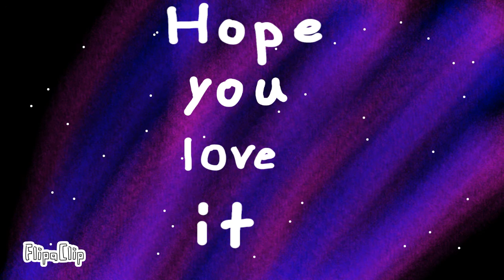My drawing of you @Gav Va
I just made this in like 30 seconds so sorry if it looks bad hope you like it tho